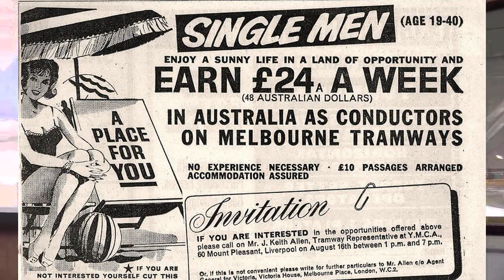Ten Pound Pom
Joy Meekings